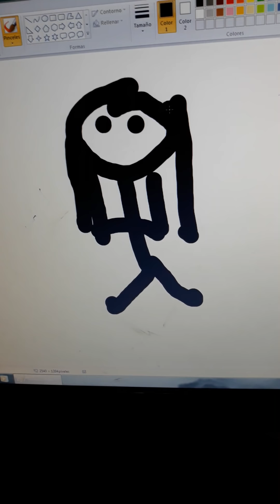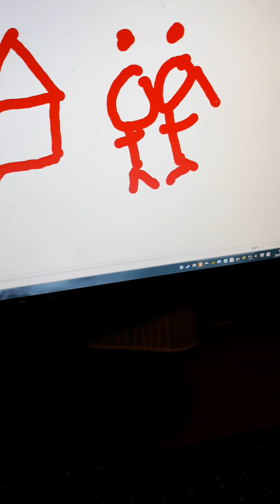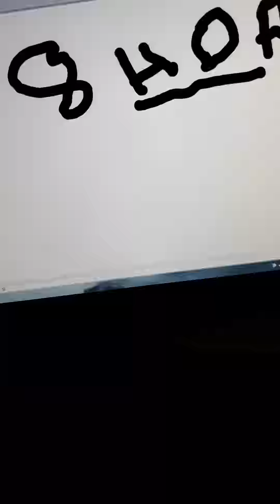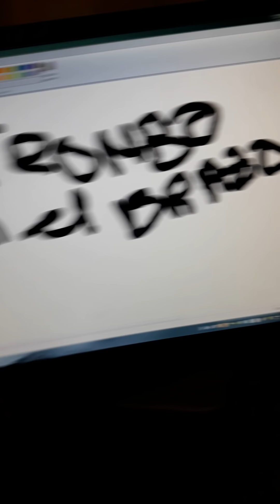ESPECIAL 100K DRAW MY LIFE (1 PARTE)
Ya hemos llegado a los 100000 suscriptores muchísimas gracias a todos por participar y esas cosas y decirles a vuestros amigos que me sigan sois los mejores y ojalá crezca esta familia de Naiara que somos claro espero que os guste la primera parte la segunda ya subiré mañana.